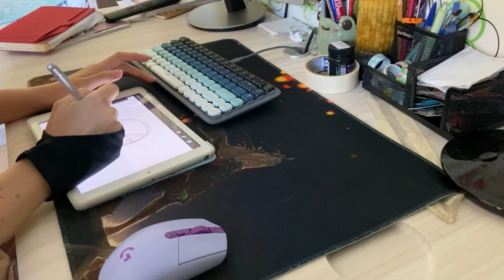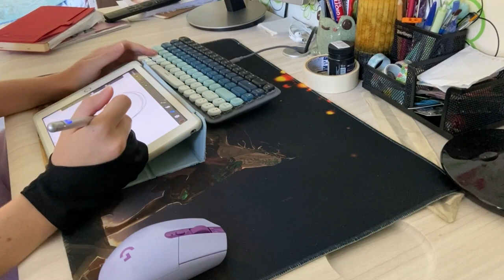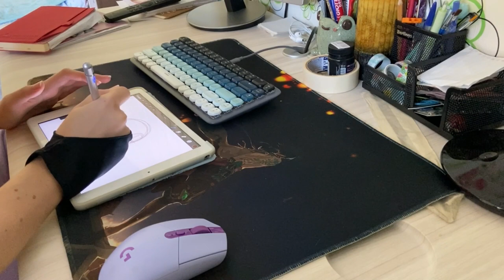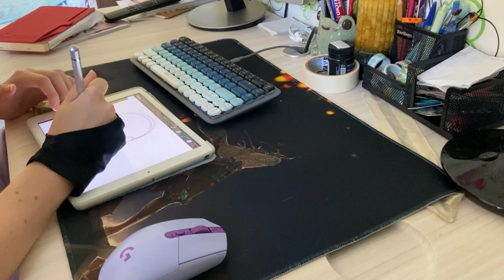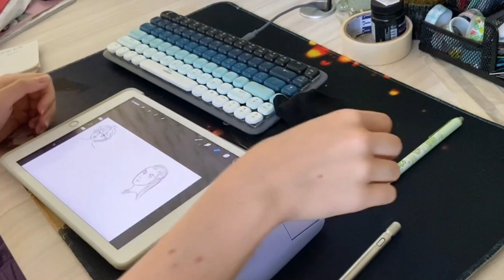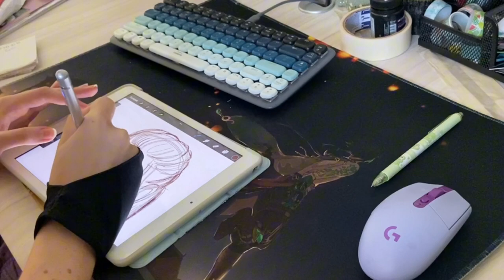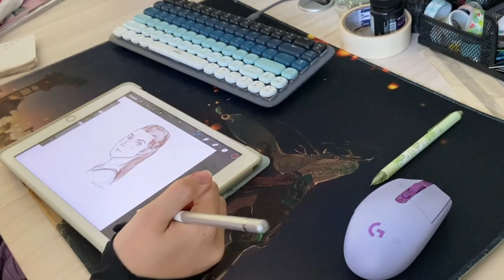Draw with me | no talking | speeedpaint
Всем привет! В этом видео я учусь рисовать портрет по тутору. Всем хорошего настроения!
00:00 David Blair - We Are Canucks (Free Music Archive CC BY)
02:24 Beat Mekanik – Flashback (Free Music Archive CC BY)
05:30 Beat Mekanik – Flashy  (Free Music Archive CC BY)
07:55 Beat Mekanik - Making Clouds (Free Music Archive CC BY)